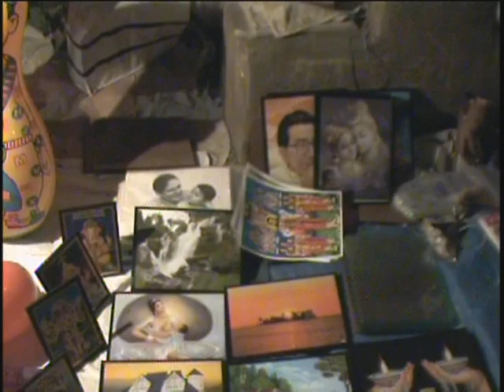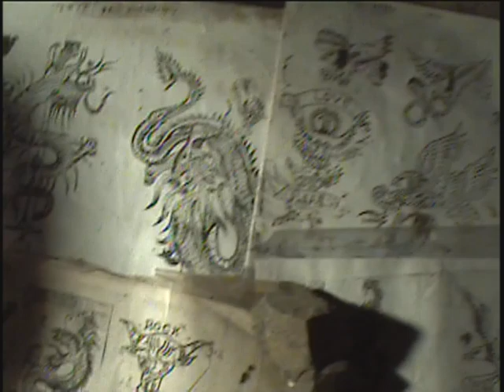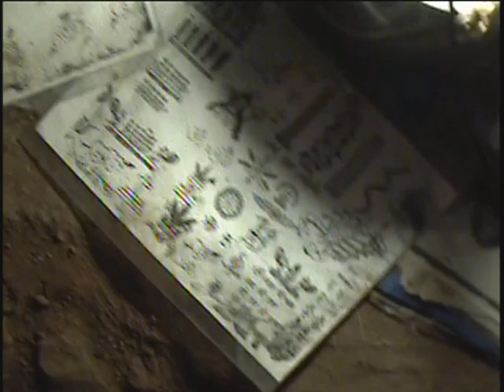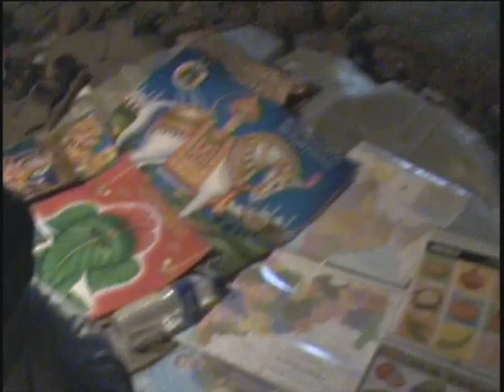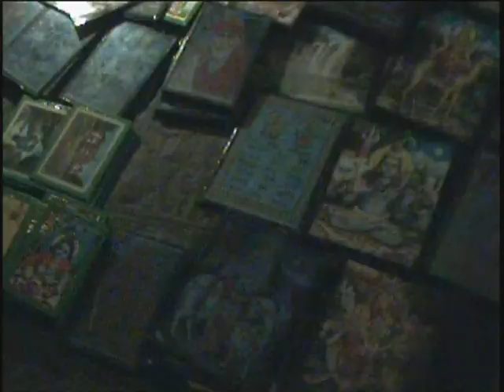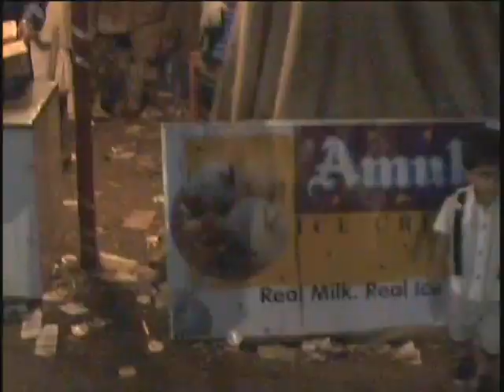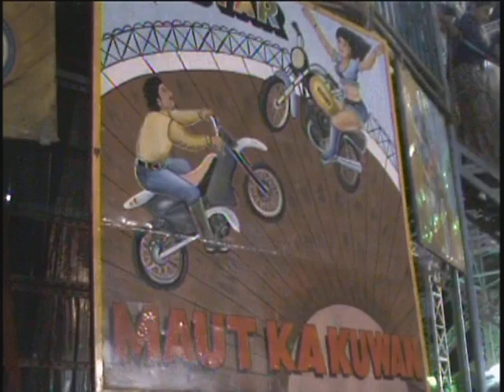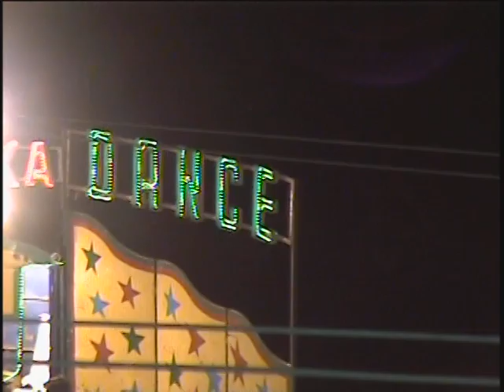[4K][HD][SD] Carnival In Nalasopara Mumbai India 2005 B Roll